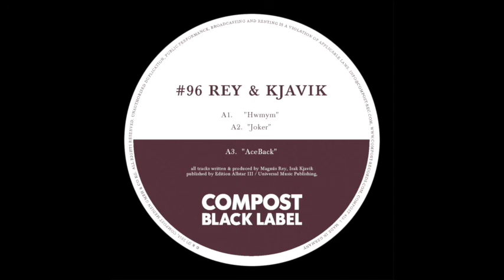Rey & Kjavik - Joker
Rey & Kjavik keep the heavy basslines rolling. Three dancefloor bangers, just straight peaktime business, flavoured with some catchy vocal samples.

Title: Hwmym / Joker / Aceback - Compost Black Label # 96
Release: 21 December 2012
Cat.-No.: CPT 413-3
Format: Digital

Rey & Kjavik is the brainchild of Magnús Rey and Ísak Kjavik. Two guys from the middle of fuckin’ nowhere, which choose to stay anonymous. The secret of a fluke brought this two individual underground producer together. It’s ice-cold refreshment and musical dopeness what comes out of the studio right now. Follow this crazy talents!
Check out the Rey & Kjavik EP ́s on Compost Black Label, Kindisch (sublabel of Get Physical) or King Street Sounds/Nite Grooves. A Remix for Soundealers and their famous edits for Acts like Gotye, Tyga & Yazoo. More EP ́s out soon. Keep the music in fore. Home is where the heart is beating.